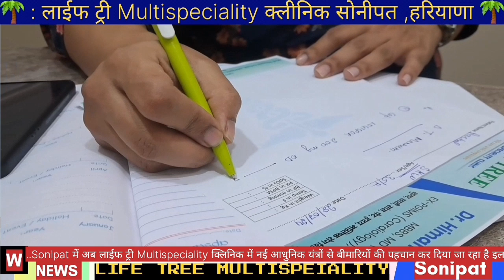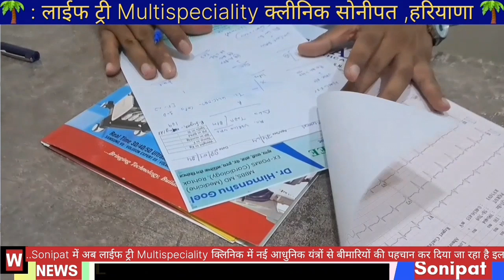LIFE Tree Multispeciality क्लिनिक सोनीपत में आधुनिक सुविधाए @ डॉ हिमांशु गोयल @ News W